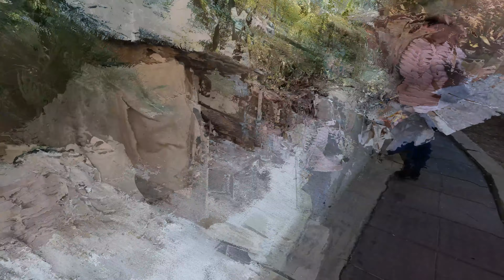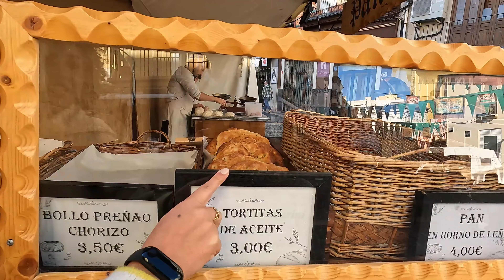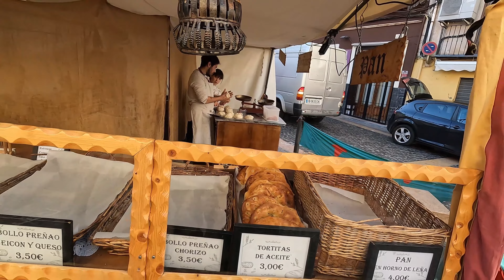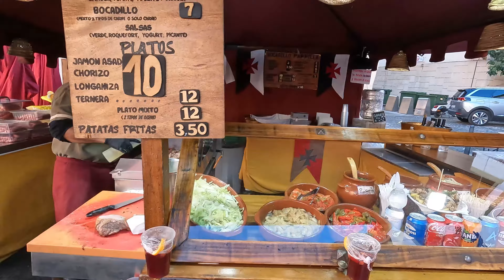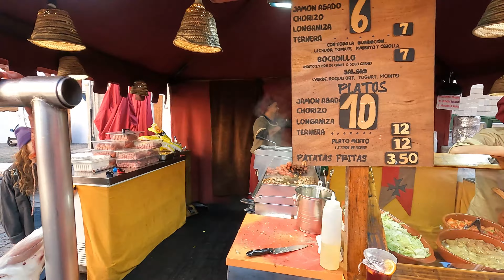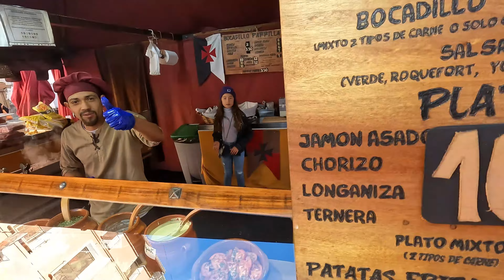Um passeio por Xátiva, na Espanha - Tô na Vida! com Lucas Pinheiro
Neste passeio visitamos o maior presépio da Espanha. Realmente cheio de detalhes.
 Também conhecemos a feira medieval que inaugurou esse ano na cidade. Estava com uma decoração muito bonita. Barracas e feirantes que nos levavam para uma viagem no tempo.

Nesta feira conhecemos pelo cheiro uma barraca de lanches de brasileiros. E claro que paramos para comer e prestigiá-los. Eles estão começando com as divulgações no instagram. Segue lá e diz que conheceu aqui pelo canal. ;)

O que achou desse passeio? Comenta aí.

Até o próximo vídeo e tchau!

Conte o porque eu tenho que ir te visitar. :)

Quer participar dos quadros COMPARTILHANDO HISTÓRIAS e/ou TO NO MUNDO?
Ah! Envia também o seu whatsapp. Se sua história for selecionada eu mesmo entrarei em contato com você. ;)